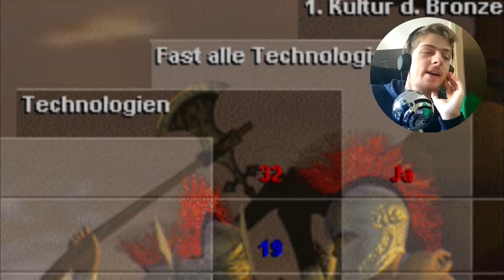Der LETZTE Kampf!!! Attacke!!! [FACECAM] | Age of Empires #4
🤓LIES MICH!!!🤓

Age of Empires OST:
- Dawn of a New Age
-  Rain
- The Wind Gods

The Legend of Zelda The Wind Waker (Classic/HD Mix)
- Molgera

Dies wird vorerst die letzte Folge Age of Empires sein, da ich selber leider im Moment wenig Zeit für weitere Folgen habe, entschuldigt also, wenn ich leider keine weiteren Videos dazu bringe. Dafür kommen in der nächsten Zeit die nächsten Storys zu dem Roleplay, welches momentan Hauptthema auf meinem Kanal ist. Zudem wird eine Playlist angelegt, wenn ihr euch die Age of Empires Folgen hintereinander reinziehen möchtet.
Dann verpasst ihr auch nix mehr und das wäre mir auch lieb wenn die Community unter dem Video sich vergrößert.
Viel Spaß! ;)

Aufnahmeprogramm: Fraps
Konvertiert mit: Hitfilm Express
Schnittprogramm: Wondershare Filmora
Spiel: Age of Empires (1997)
Mikro: Blue Microphones The Snowball
Maus: Contus Gaming Mouse (SpeedLINK)